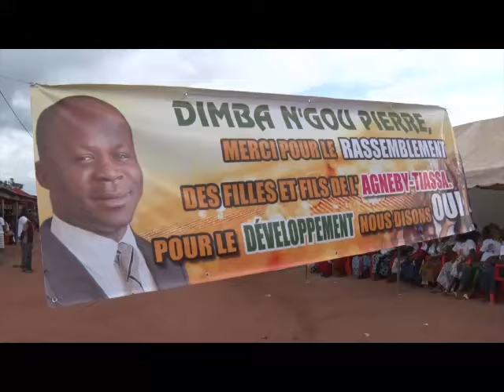Peuple de l'Agneby Tiassa, Dieu s'est souvenu de nous. Il nous a envo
Peuple de Sikensi, n'douci, Tiassalé, Taabo et Agboville, Dieu s'est souvenu de nous. Il nous a envoyé son fils N'GOU Pierre Dimba pour nous conduire au développement. Levons nous comme un seul homme pour aller lui dire oui le 13 Oct prochain et nous verrons le miracle de Dieu s'accomplir dans notre région